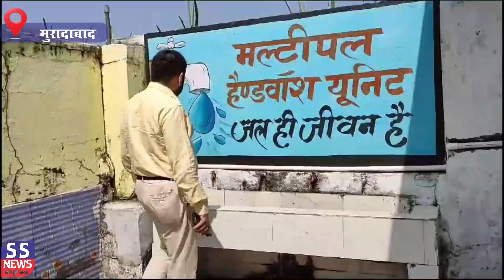प्राथमिक विद्यालयों का निरीक्षण करने पहुंचे जिलाधिकारी